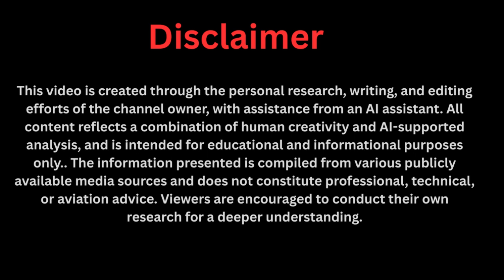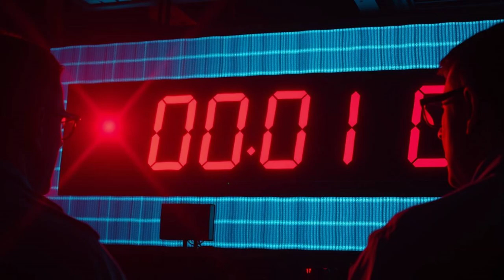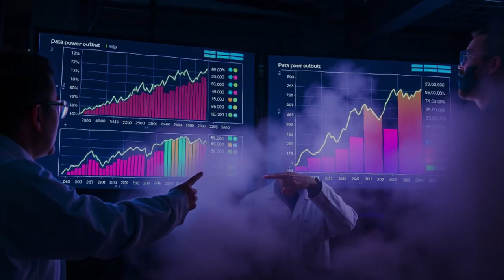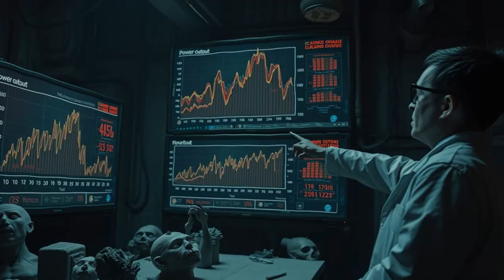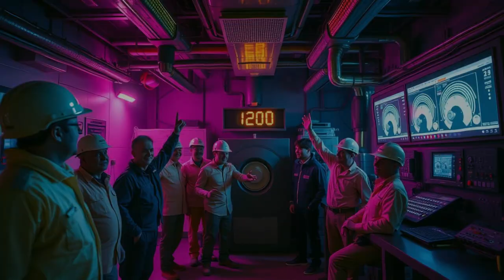September 2025: Maxwell's Self Powered Generator Lights Up America!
On September 21, 2025, history was made as Maxwell’s groundbreaking generator produced its very first power output in the United States. This exclusive footage captures the countdown, activation, and the moment electricity flowed directly from this revolutionary machine. From the tension in the control room to the celebration that followed, witness the dawn of a new energy era. Could this be the end of fossil fuels and the start of unlimited clean power? Watch now to see the technology that could change everything.